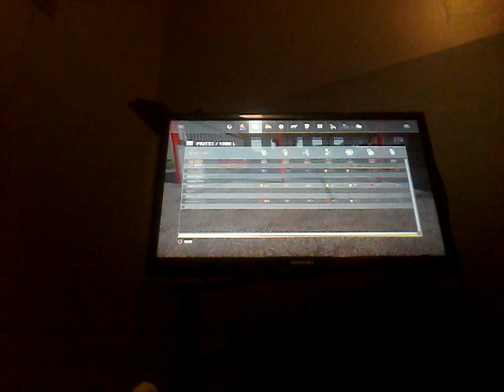More soybean planting FS19 EP41